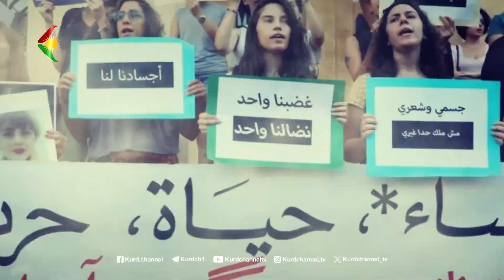شۆڕشێک بۆ ئازادی- بابەت: ساڵوەگەری یەکساڵ پاش شۆڕشی ژینا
میوانی بەرنامە:
تووبا ئەلیاسی، چالاکی سیاسی